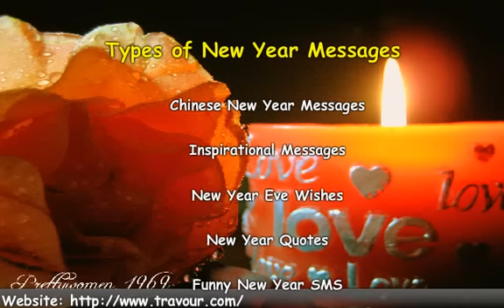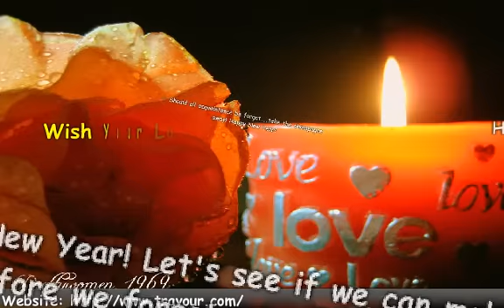Best New Year Messages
Lets begin the coming year spreading love.

1. Collection of New Year Messages.
2. Who you can send New Year Messages.
3. Types of New Year Messages
4. Examples of New Year Messages

for more creative and crisp New Year Messages.